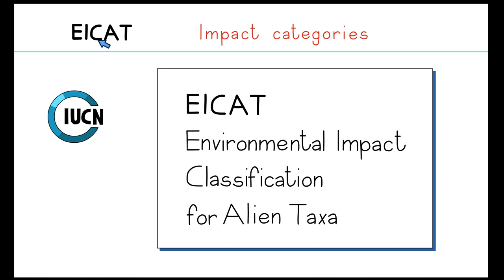Invasioni biologiche e EICAT: lo standard IUCN per classificare l’impatto delle specie aliene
L'Unione Mondiale Conservazione della Natura - IUCN ha sviluppato uno standard globale per classificare la gravità e il tipo di impatti causati da specie aliene, noto come Environmental Impact Classification for Alien Taxa (EICAT). Questo strumento permetterà di informare scienziati, professionisti della conservazione e responsabili delle politiche sulle potenziali conseguenze delle specie esotiche invasive, guidando lo sviluppo di misure di prevenzione e mitigazione. Le valutazioni EICAT saranno inserite nel Global Invasive Species Database, GISD ), ospitato da ISPRA, Istituto Superiore per la Protezione e la Ricerca Ambientale